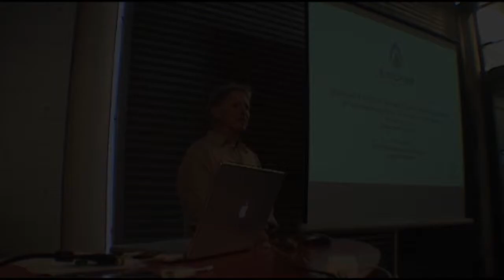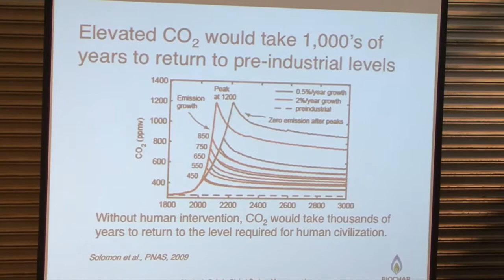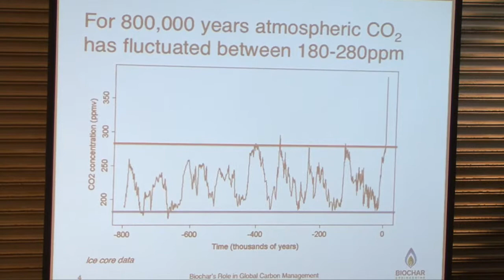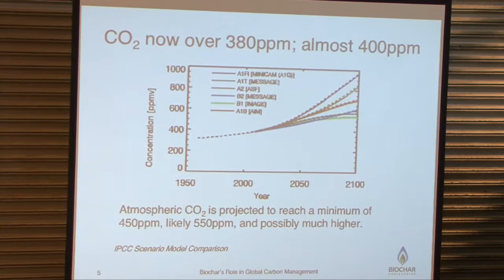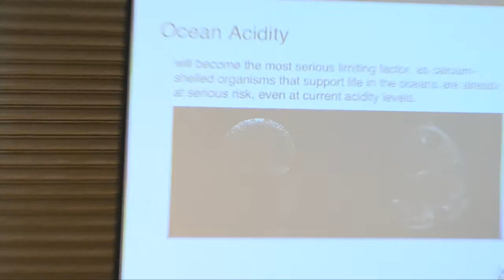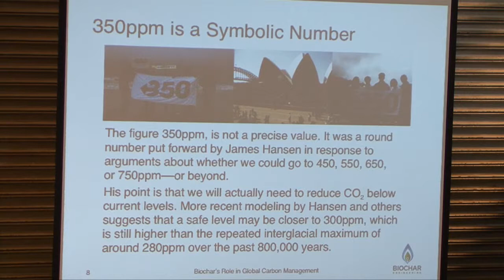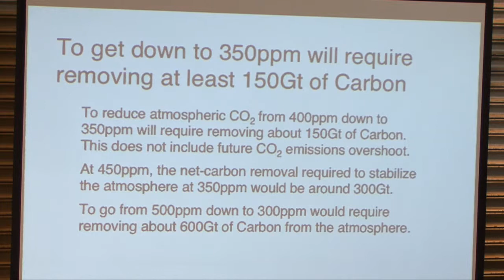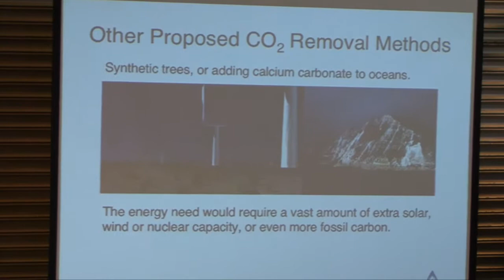Biochar Engineering Corp (part 1/4) with Jim Fournier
Biochar's role in climate mitigation, with an assessment of its scale potential.  This is an update of his talk from IBI Brazil.